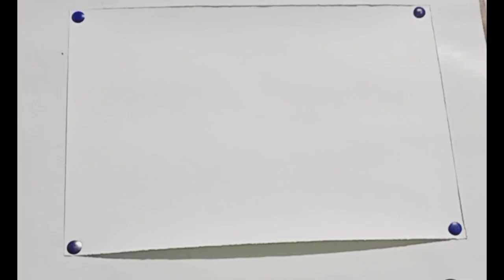Easy Way to blend | Acrylic Blending Technique for beginners | Artistic Calligraphy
In this video you will learn how to blend three acrylic colors blue, sea Green and white to get a perfect background.